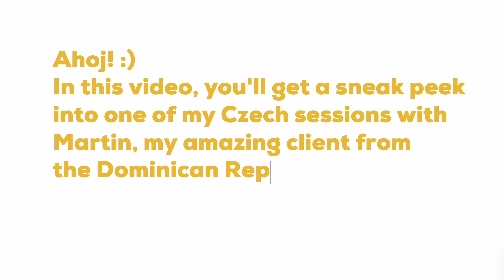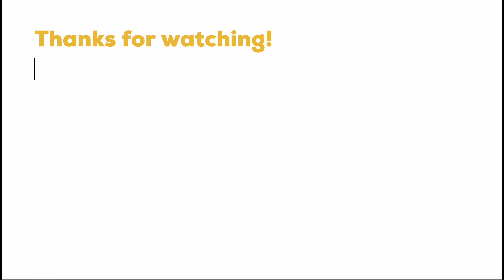How to Use the Czech Verbs 'PRACOVAT' and 'ZAPRACOVAT' (to Work on Something)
"Eliška has been a great gift to me and my language learning journey." -Ben, USA

🌟 *Master Czech Without Sacrificing Your Life*
Enroll in my program STUDY LIKE A PRO ("I feel as though I have finally been steered in the right direction." -Ethan, UK)

👄 *Perfect Your Czech Pronunciation, Speak Clearly and Understand Better*

🔑 Czech subtitles: Generated automatically
💡 English subtitles: Generated automatically

Happy learning!
Eliška ❤️